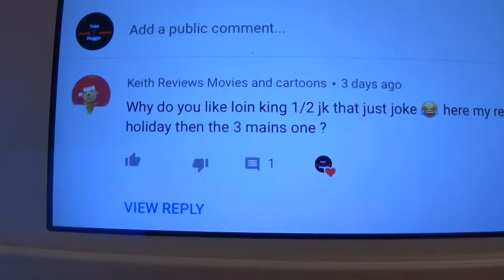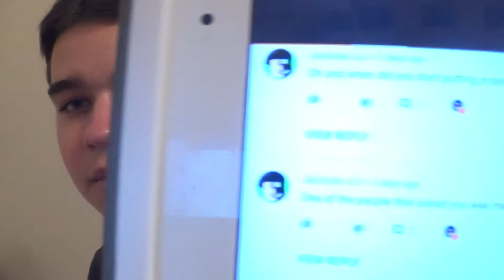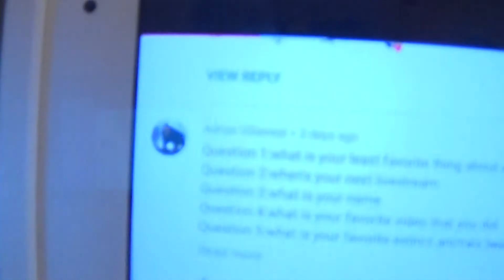QNA (FIRST EVER QNA)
Teen Vlogger decides to answer some of your guys questions about him and his life. He will do more QNAs in the future but this is his first ever QNA.